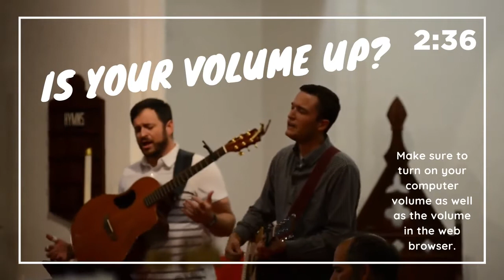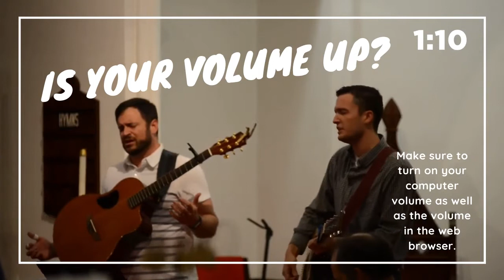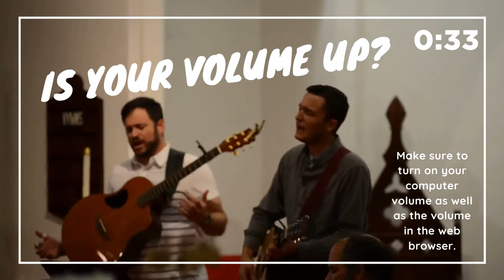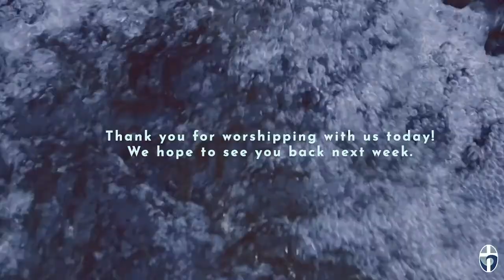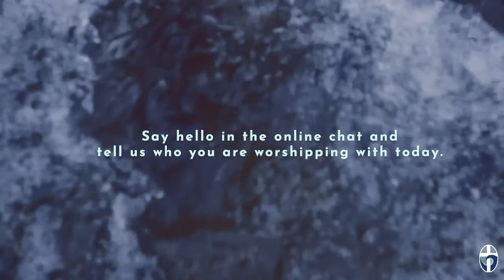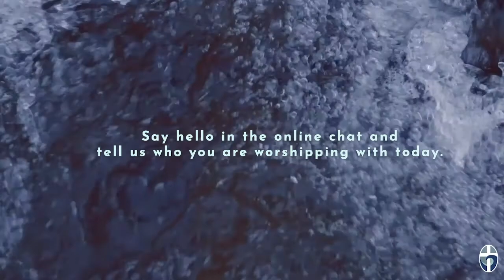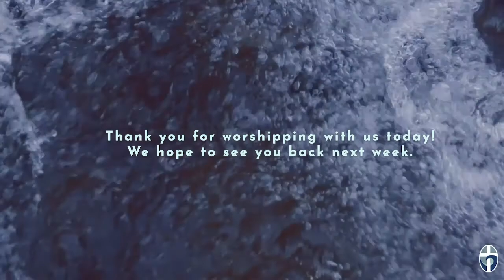Morning Prayer March 7